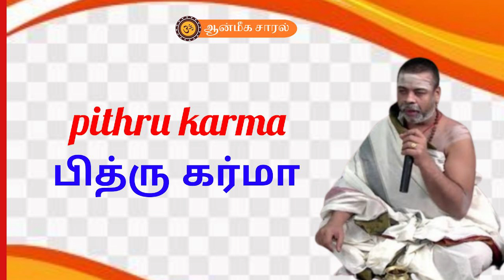# 6 PITHRU KARMA | பித்ரு கர்மா‌ | GARUDA PURANAM | ஆன்மீக சாரல்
VALUES OF PITHRU KARMA AND AND BENEFITS OF DOING PITHRU KARMA EXPLAINED BY MUSIRI  SRI YAGYARAMA SOMAYAJI .